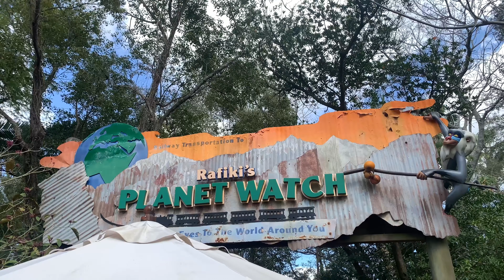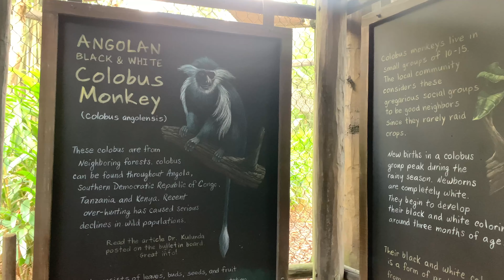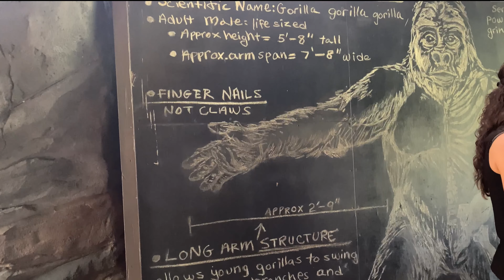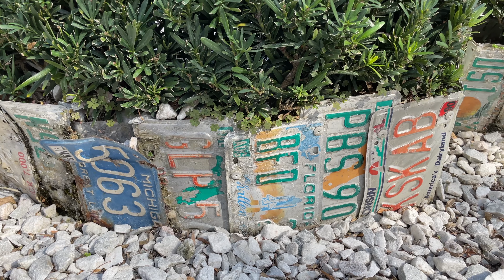The Animal Kingdom Experience {Part 2}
Disney's Animal Kingdom at Walt Disney World, in Orlando, Florida.

Another priceless adventure with my loved ones. Another experience full of new memories that will stay with our family. From Kali River Rapids to the Conservation Station, and a magical night exploring Pandora´s colorful neon lights. Come enjoy this experience with us.

Join us as we explore new places and make new memories in some familiar ones. We upload new videos weekly of our family time and our family adventures. We hope you enjoy watching our adventures as much as we enjoy living them.

We have a lot of plans for the future and we cant wait to bring you along.

To the memories we make that come back to us as the proust effect, they might just make us smile when we need it the most.

Life is a gift and it is far too short to waste.